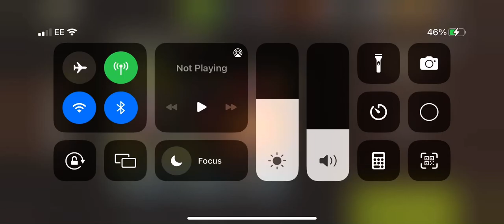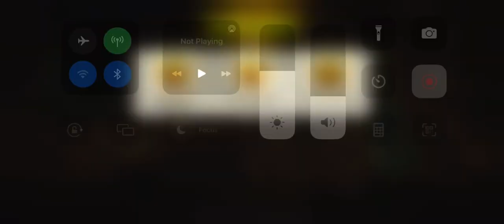Secure the lodge round 68